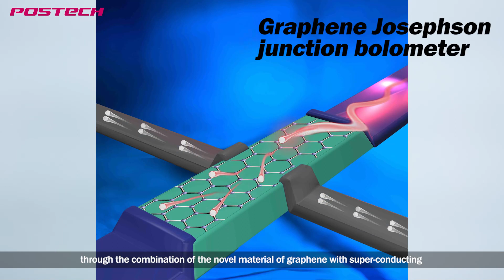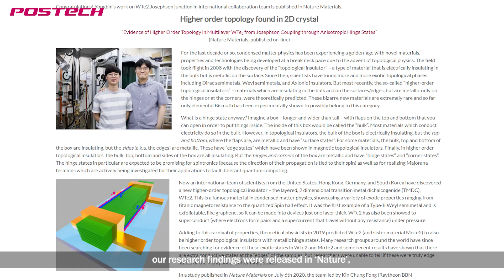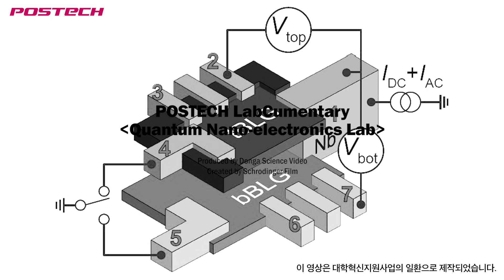양자나노소자연구실 (Quantum Nano electronics Lab)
초전도체나 양자컴퓨터처럼 인류의 생활을 한 번에 바꿀 수 있는 잠재력을 지닌 양자역학을 실생활에 더 가까이 가져다 놓는 연구를 진행하고 있는 POSTECH 양자나노소자연구실을 영상으로 소개합니다!